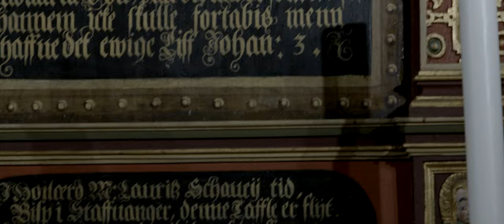John Derek Bishop & Inge Weatherhead Breistein - Havlys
Recorded live in Egersund Kyrkje

Inge Weatherhead Breistein - Tenor Saxophone
John Derek Bishop - Live-Sampling

Filmed and edited by Inge Schreuder-Lindløv
Recorded and mixed by Steven Grant Bishop
Mastered by George Tanderø